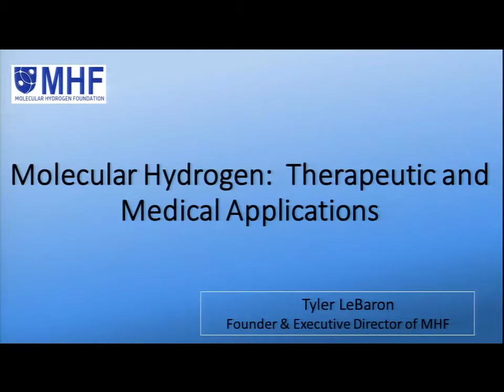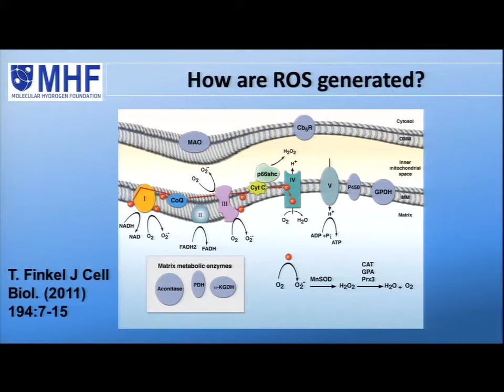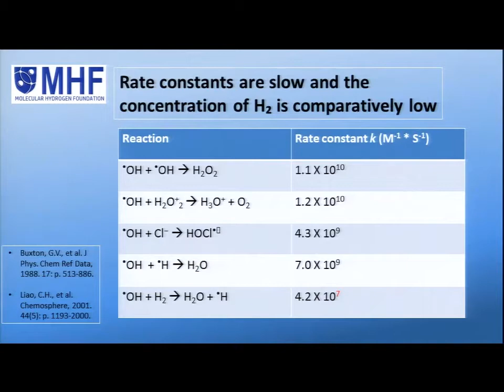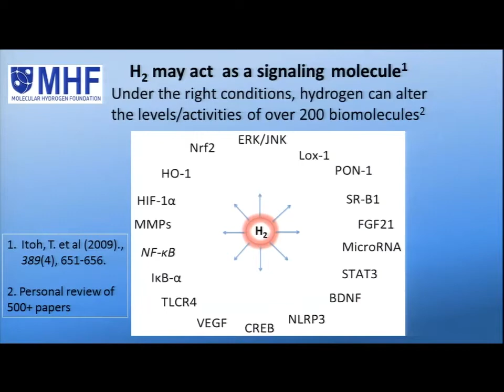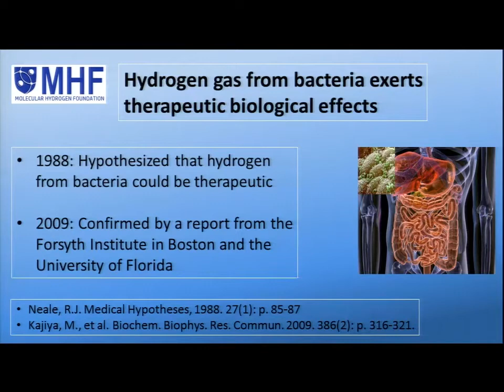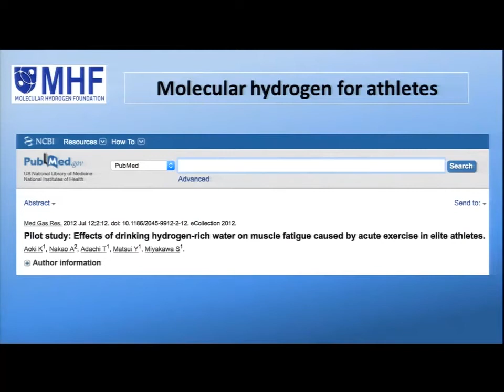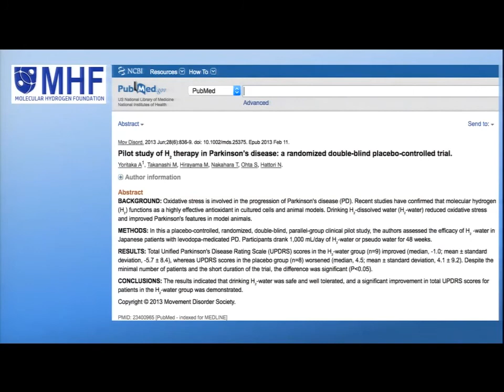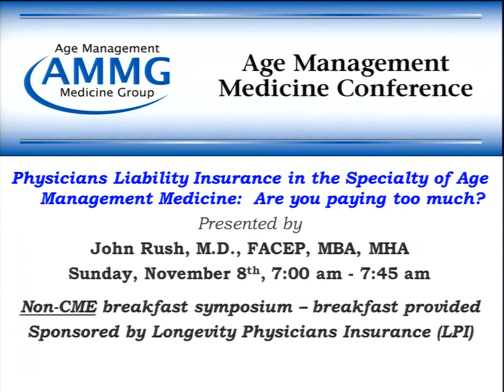What Is Molecular Hydrogen and how does it benefits us - IZUMIO/活美水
watch this video to learn that Over 400 scientific articles have been published since the 2007-pioneering work on hydrogen gas that confirmed hydrogen’s therapeutic effect in Nature Medicine. These articles along with 40+ human studies have shown molecular hydrogen to be therapeutic in essentially every organ of the human body and in 150 different human disease models. The safety of hydrogen gas in humans has been studied immensely since its widespread use in deep sea diving to prevent decompression sickness back in 1941. This medical gas has marked therapeutic potential in the field of disease prevention, anti-aging and longevity.

videoby Tyler LeBaron Founder of Molecular Hydrogen Foundation.